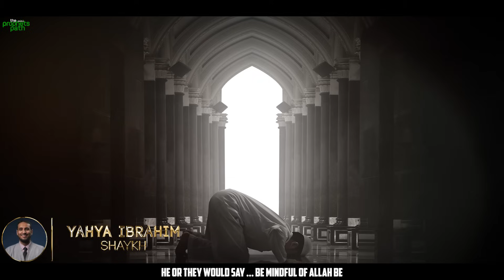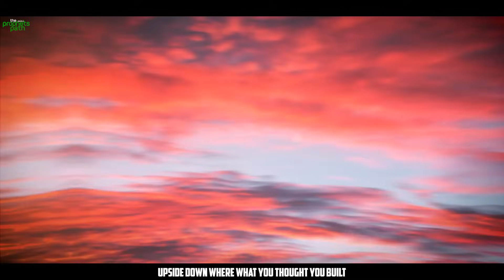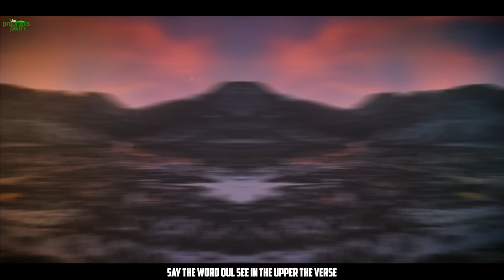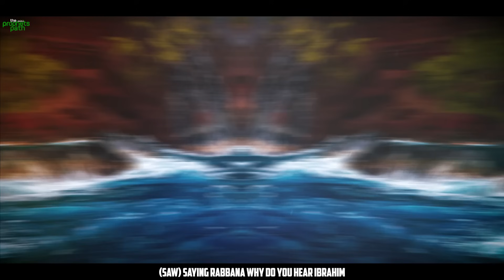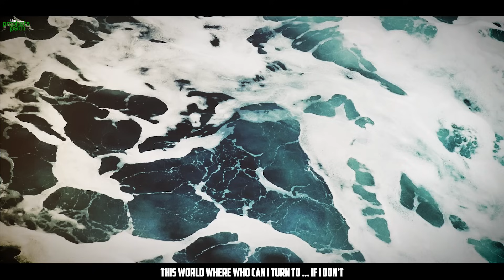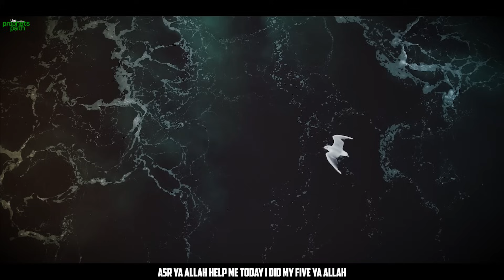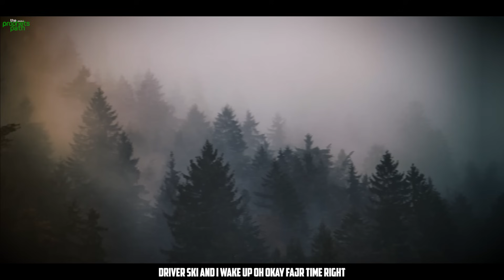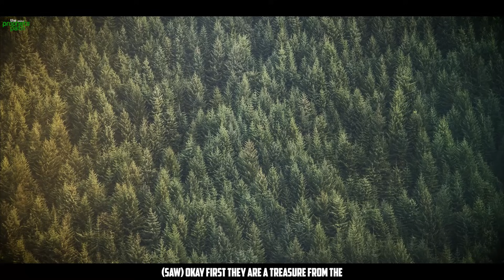ALLAH GIVES POWER IN THIS PERSON’S DUA